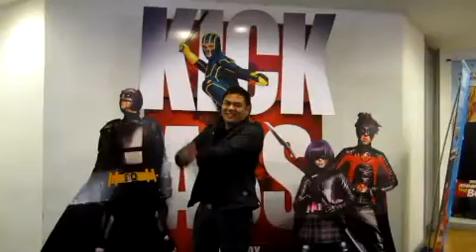Brett Does Brighton.mp4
My whirlwind tour of all things Brighton BEAUTIFUL